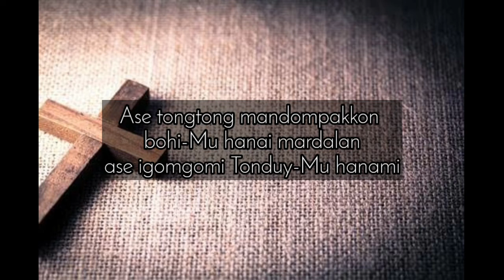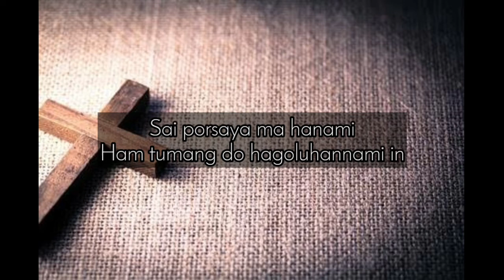Buku Doding Haleluya No 207 : 1-2 | Bere Ham Ma Hatorangan | Panduan Bernyanyi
Panduan Bernyanyi
Buku Doding Haleluya No 207 : 1-2
Bere Ham Ma Hatorangan
Doding Ari Minggu

1. Bere Ham ma hatorangan, hapentaran mangarusi hata-Mu,
ampa mata na mangidah pakon uhur na mambotoh dalan-Mu.
Ase tongtong mandompakkon bohi-Mu hanai mardalan
ase igomgomi Tonduy-Mu hanami.

2. Sai ajari Ham hanami, na tongtong ibagas haotoon in.
Sai porsaya ma hanami, Ham tumang do hagoluhannami in.
Roh dokahni, roh dohorni, uhur-Mu bai uhurnami.
Sai sadalan pakon hata-Mu hanami.

GBU